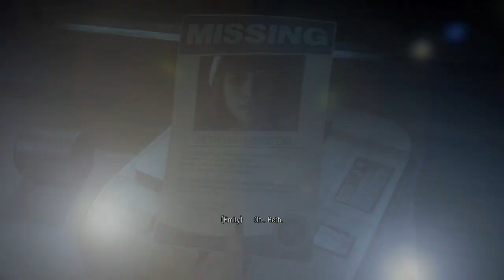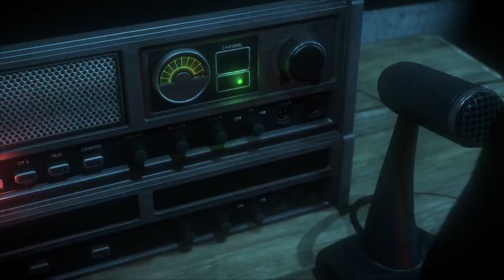Until Dawn_20230123173614